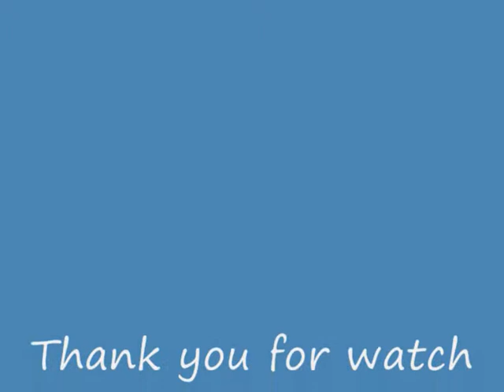Frank Lampard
Franky Photos and one of his best goal.